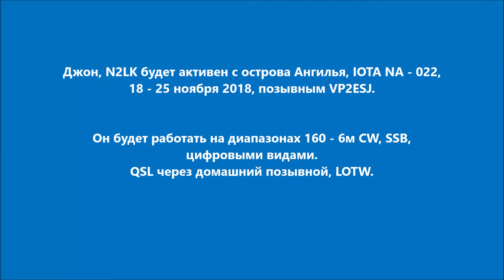VP2ESJ Остров Ангилья. С сайта dxnews.com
Джон, N2LK будет активен с острова Ангилья, IOTA NA - 022, 18 - 25 ноября 2018, позывным VP2ESJ.